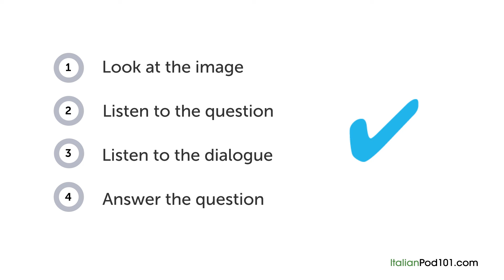Italian Listening Comprehension - At an Italian Bookstore